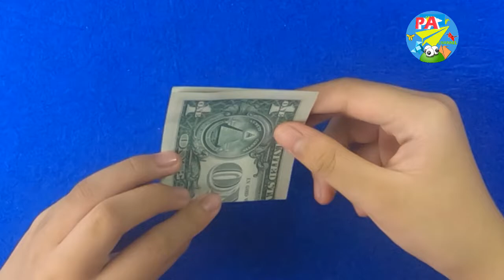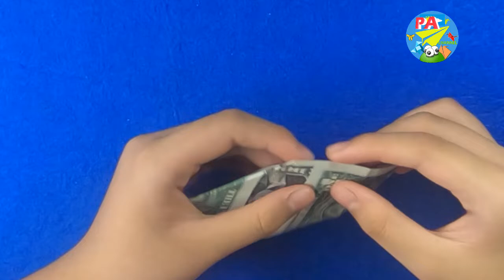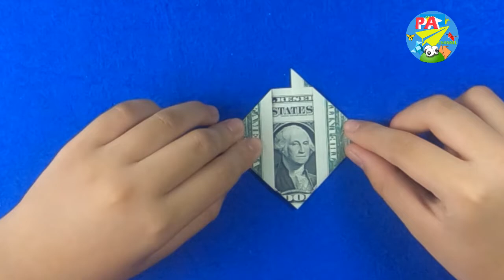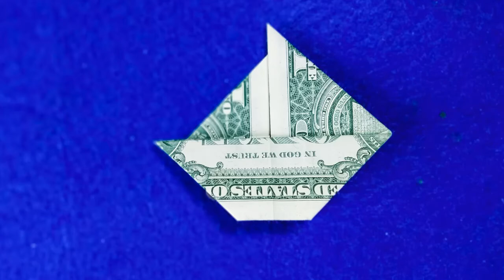Dollar Origami|How to fold a boat with a dollar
Please register for P.A Channel to view the next videos.
Moneygami (also known as Money-gami) is a term that arises as a word that describes money and origami words. It refers to shaping paper money, like Indian rupees and US dollars, into works of art. This concept was popularized by individuals like Japanese pop artist Yosuke Hasegawa, who had his work at an exhibition at Tadu Art Gallery, and its creation could act as A cultural comment about the value that social material places on money.
The name implies traditional origami, which is the art of folding flat Japanese materials, generally paper, into shapes like different objects. Other examples of Moneygami include folding bills into patterns like clothes, such as dollar money becoming shirts.